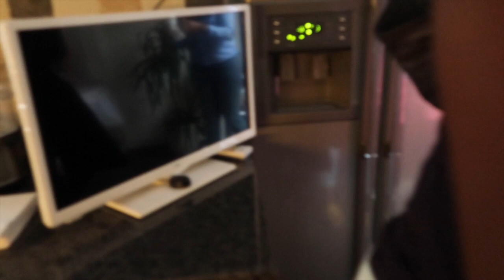Vlog #5: Road Trip to London | Family BBQ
Songs
*Armon and Trey- Forever
*Armon and trey - Kiss it Better - Rihanna|Ooouuu - Young MA|Hold up - Beyoncé|No Problem - CTR|Ar'mon And Trey MASHUP

Blog camera: Canon G7X
iMovie